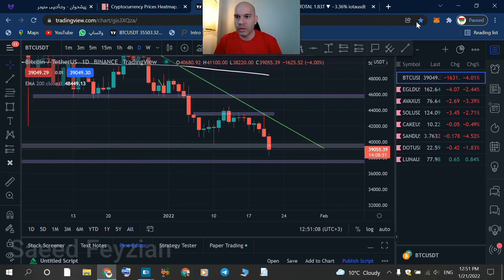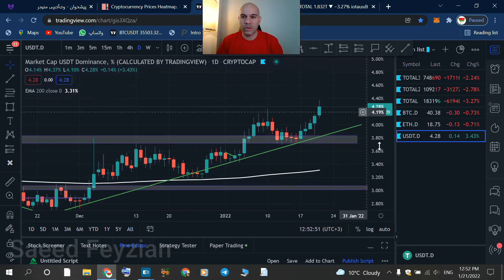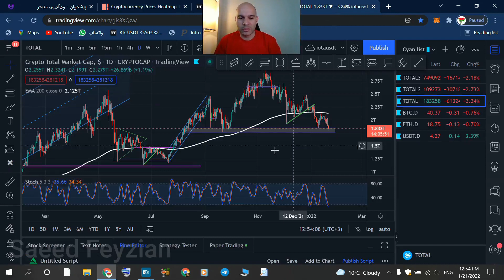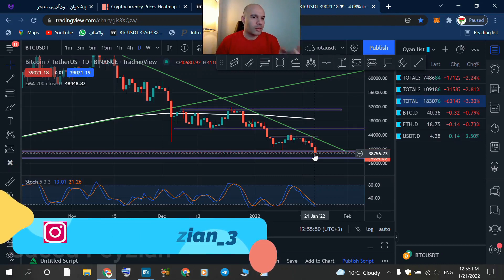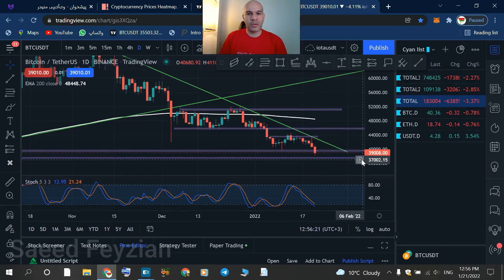ریزش بیتکوین تا کجا ادامه داره ؟